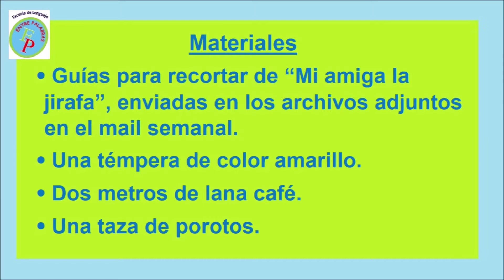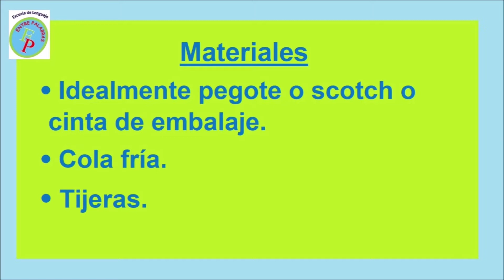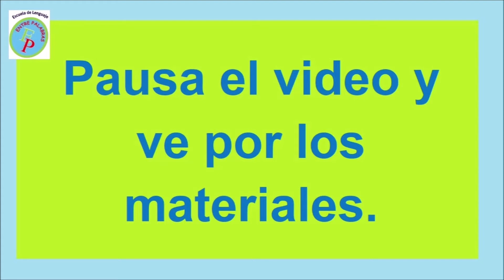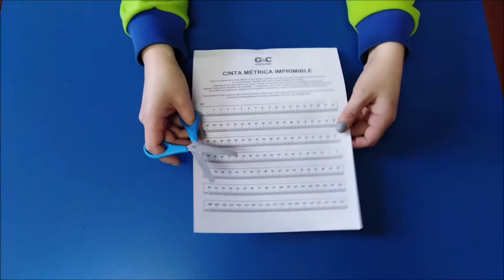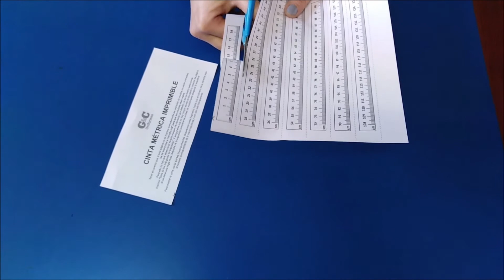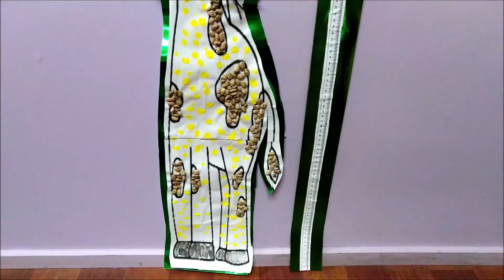“Mi amiga la jirafa”. Semana del 02 al 06 de Noviembre del 2020. Escuela Entre Palabras.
“Mi amiga la jirafa”. Estrategia Pedagógica del Núcleo Lenguajes Artísticos y Pensamiento Matemático. Planificada para la semana del 02 al 06 de Noviembre del 2020. Realizada por la técnico en educación tía Gloria Aedo. Escuela Entre Palabras.